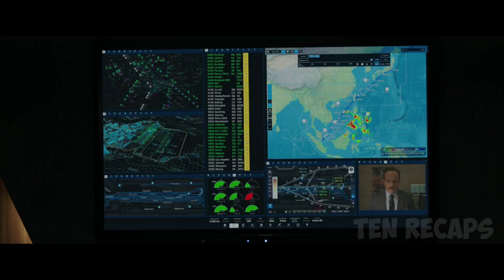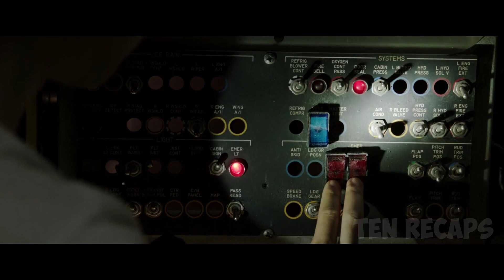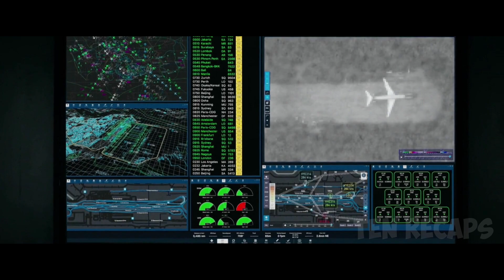After Landing on an Unknown Island, Pilot Finds Himself in a War with the Landlord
A pilot finds himself caught in a war zone after he's forced to land his commercial aircraft during a terrible storm.